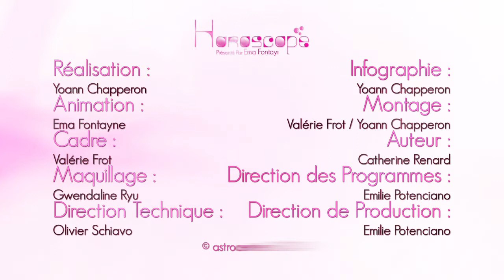Horoscope du jour gratuit du 19 Novembre 2014 par Astrocenter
Que vous réserve ce 19 Novembre 2014 en amour, en famille et au travail ? Dans son horoscope du jour Ema Fontayne vous dit tout ! Quel que soit votre signe astrologique pour bien commencer votre journée retrouvez votre horoscope quotidien gratuit en vidéo.